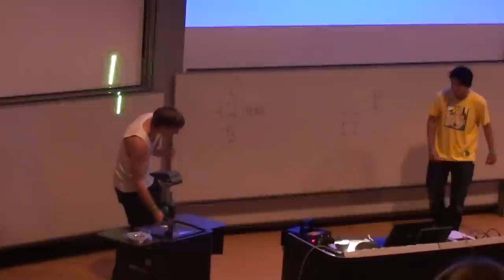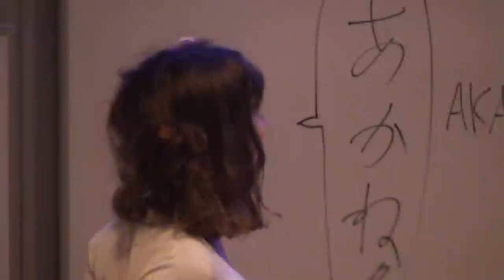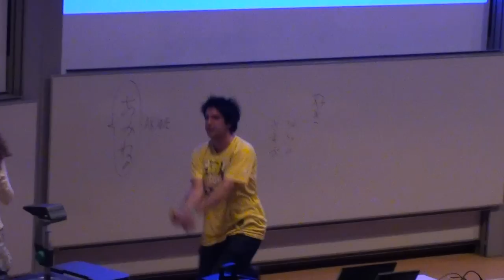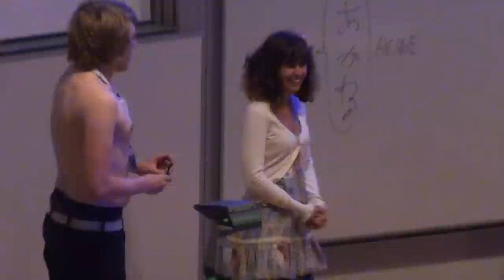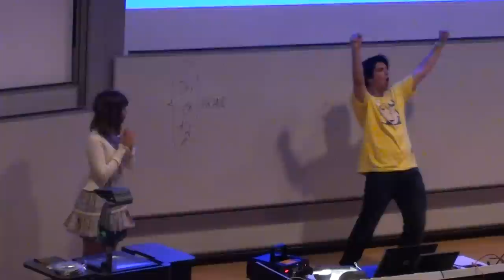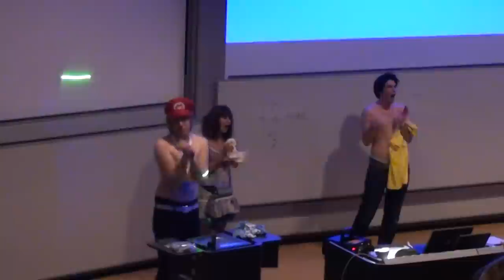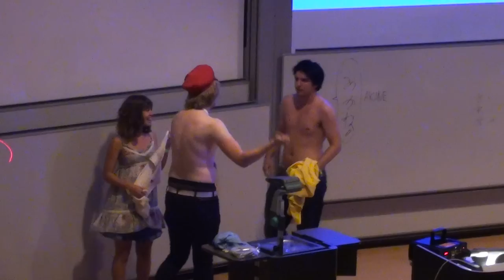Verbal Combat @ NärCon2011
Hittade detta filmklipp på min dator.